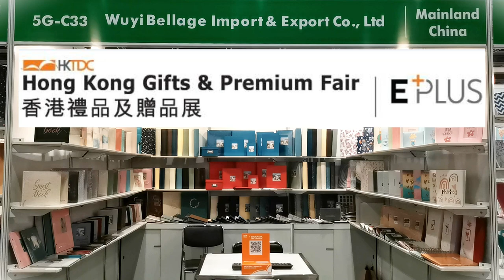Company Profile of Wuyi Bellage- the Photo Album Factory in China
We're a professional photo album manufacturer in China for more than 20 years.We're one of the few factories in our industry that can produce multipe types of photo albums,such as book bound photo album,glue bound photo album,leather photo album, PP photo album,paper photo album,self-adhesive photo album,photo album with glassine interleaves,black paper or kraft paper scrapbook,baby photo album,wedding album and so on.
We accept custom photo album service and we have our own designer team to carry out your designs.